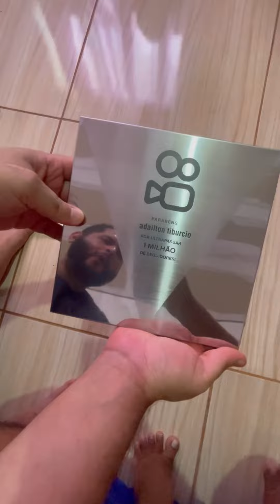Muito obrigado (a) a todos (a)🥳🥳🥳